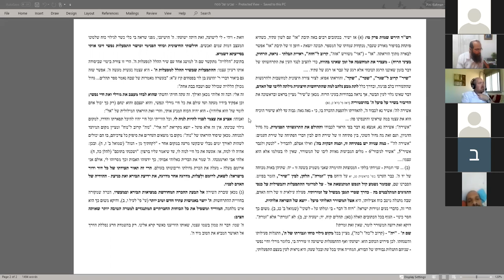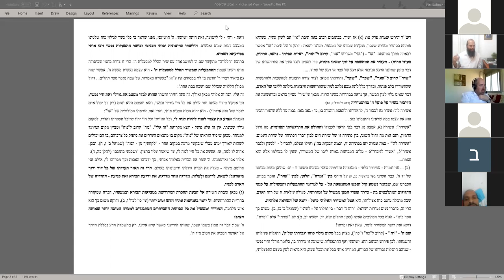לימוד בפירוש הרש'ר הירש לקריעת ים סוף - יעקב לוין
מבט אקטואלי על תפקיד קריעת הים והשירה. מתוך דבריו: : ה' יוצר באנושות עתיד חדש וטוב יותר .
לע'נ ר' יעקב נתן ב'ר ישי אונגר ז'ל